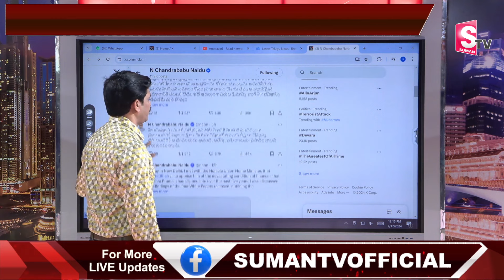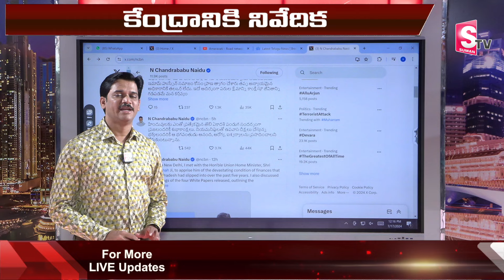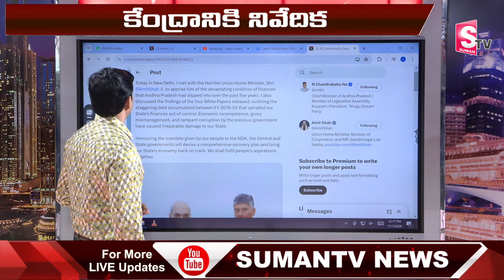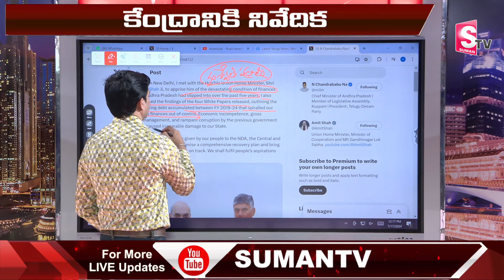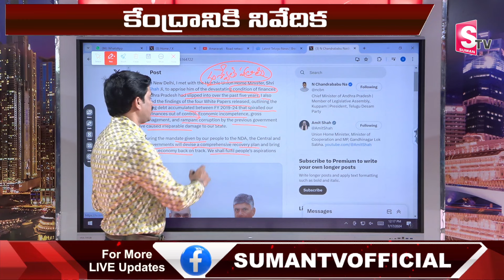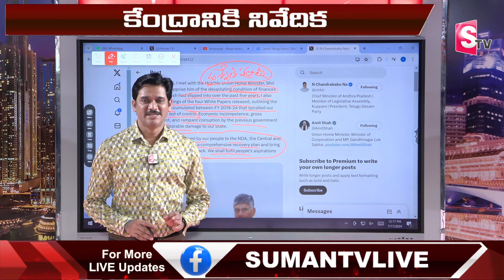ఉత్కంఠగా మారిన.. సీఎం చంద్రబాబు ఢిల్లీ టూర్.. | CM Chandrababu Delhi Tour | Amit Sha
Watch► ఉత్కంఠగా మారిన.. సీఎం చంద్రబాబు ఢిల్లీ టూర్.. | CM Chandrababu Delhi Tour | Amit Sha